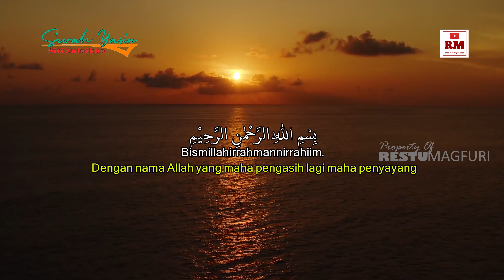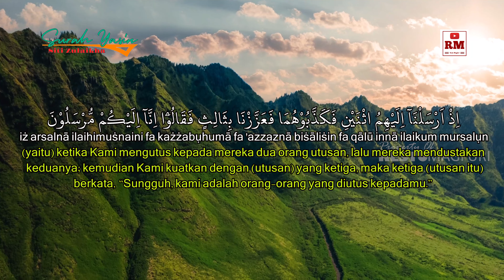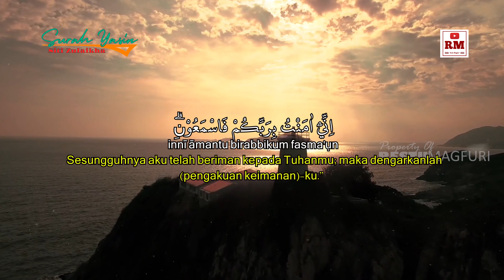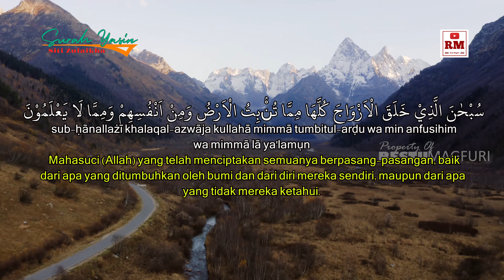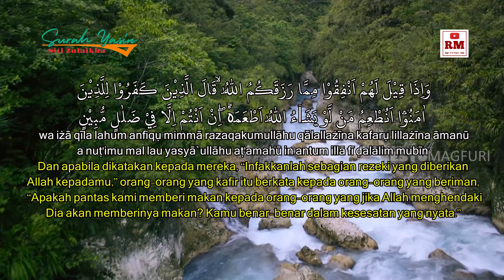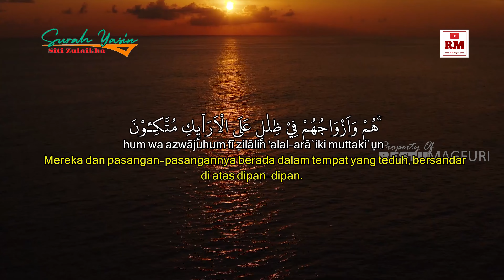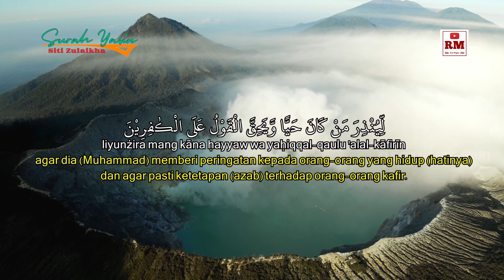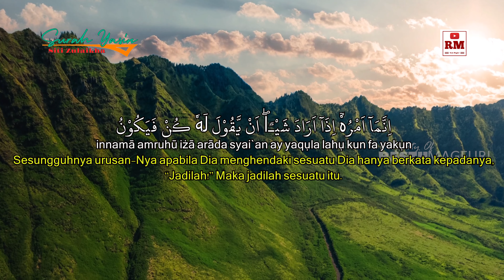YASIN MERDU,MENENANGKAN PIKIRAN,JIWA & HATI MENJADI TENANG,MELANCARKAN USAHA & REZEKI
Surat Yasin Merdu Full dan Terjemahan bahasa Indonesia lengkap surah yasin dari ayat 1-83 dibacakan oleh Siti Zulaikah, suaranya sangat enak didengar.

Surat Yasin terdiri atas 83 ayat, diturunkan di kota Mekkah, dengan demikian surah Yasin termasuk kedalam golongan surah – surah Makkiyah, surah Yasin merupakan surah ke-36 dalam Al Qur’an.

Terima Kasih